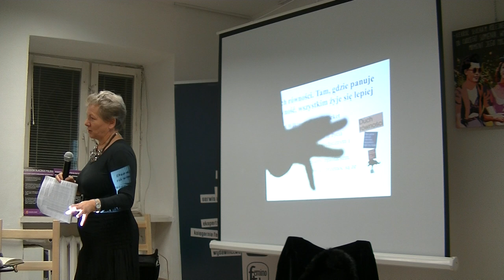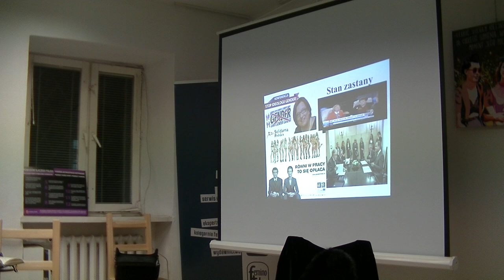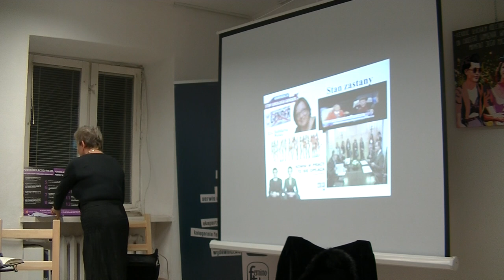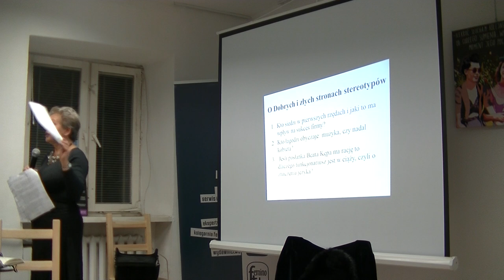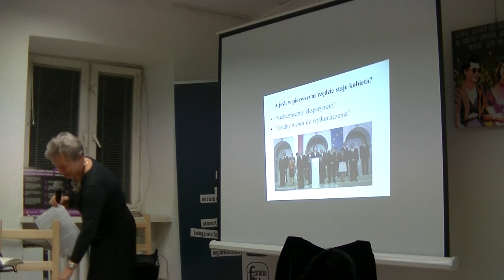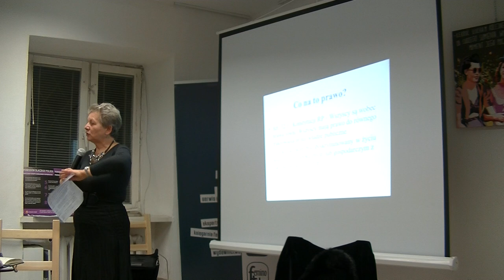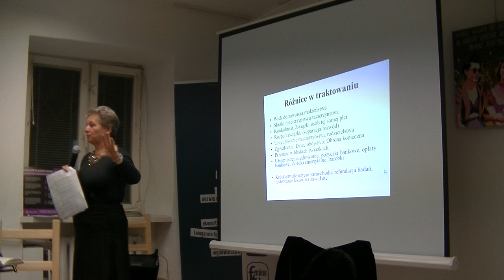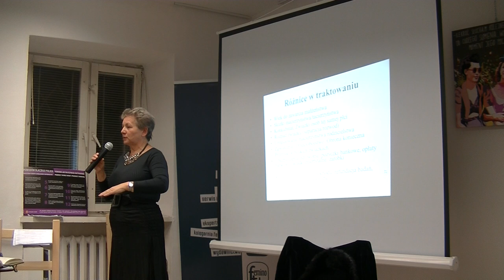Prof. Monika Płatek: Ukryte formy przemocy jako przeszkoda ratyfikacji Konwencji (cz. 2)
Monika Płatek – profesorka UW, wykłada na Wydziale Prawa i Administracji. Jest kierowniczką Zakładu Kryminologii w Instytucie Prawa Karnego WPiA UW. Prowadzi zajęcia na Gender Studies w Polskiej Akademii Nauk. Jest członkinią Polskiego Stowarzyszenia Edukacji Prawnej .

AKADEMIA PRAW KOBIET
To cykl spotkań, debat i warsztatów realizowanych w ramach projektu „To nie Twoja wina! Stop przemocy wobec kobiet”, który jest prowadzony przez fundację Feminoteka od marca 2014 roku. W ramach Akademii zapraszamy na warsztaty WenDo (samoobrona i asertywność dla kobiet i dziewcząt), warsztaty prawne dla kobiet i pracownic/pracowników instytucji pomocowych, debaty na temat ważnych problemów (prawnych, psychologicznych, społecznych) dotyczących przemocy wobec kobiet i dziewcząt w Polsce.

Akademia Praw Kobiet organizowana jest w ramach projektu „To nie Twoja wina! Stop przemocy wobec kobiet” realizowany w ramach programu Obywatele dla Demokracji, finansowanego z Funduszy EOG.